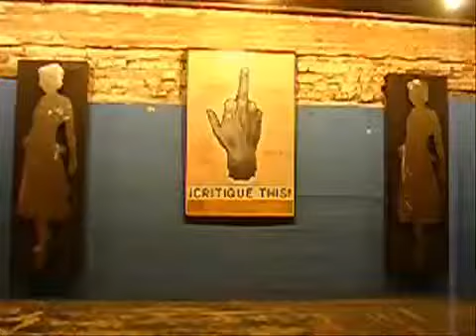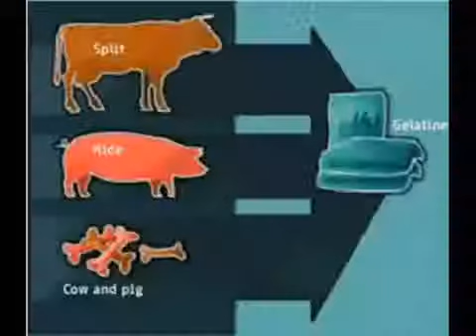DON'T eat Jell-o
THIS VIDEO DOSE NOT BELONG TO ME.
THIS VIDEO BELONGS TO Natalie aka NDTitanlady

The conspirasy is true! well kinda, just as worse.

yeah i shizzed out antoher video this week, but i had to share my story

and i just relized, count how many times i say freaking/freak. Im like over execcive its ridiculous

and find mr. doughnut LOL

i feel like i need a bibliography:
pictures from google